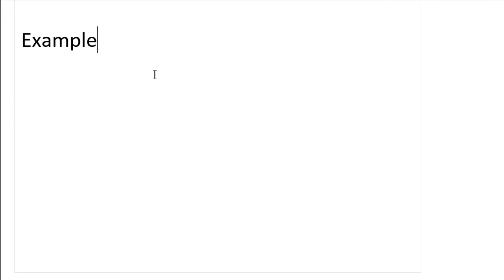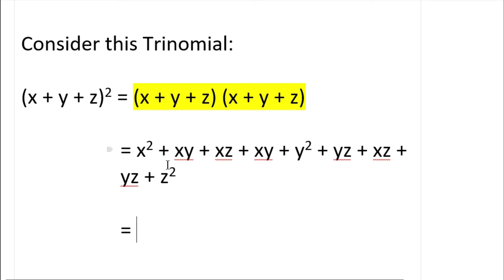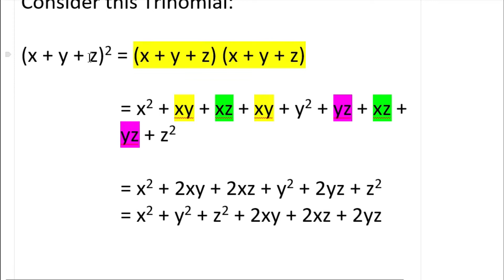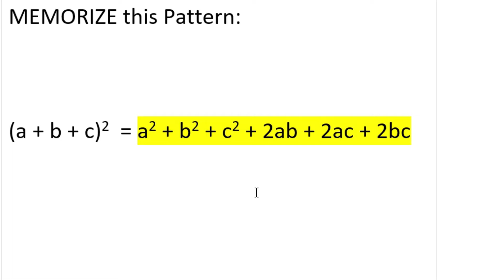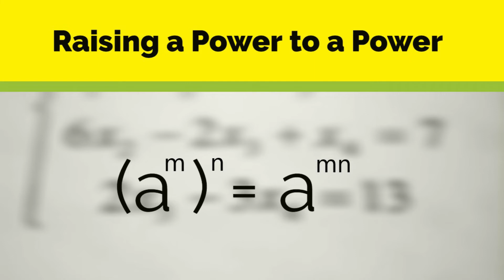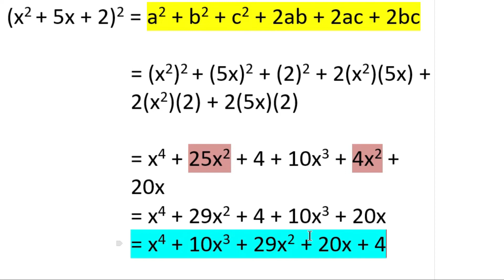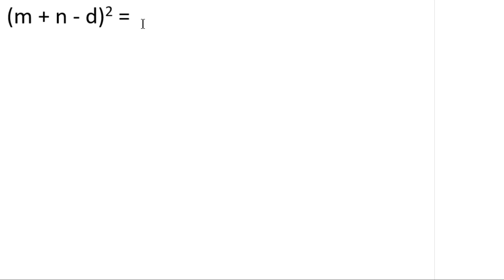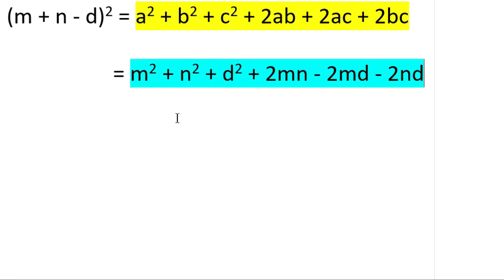Square of Trinomial ( DEPED K to 12, Grade 8 - Math, Quarter 1)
Perfect square trinomials are a special group of polynomials that can be factored into a very convenient pattern, making them very useful in solving equations.

Before we can get to defining a perfect square trinomial, we need to review some vocabulary.

Perfect squares are numbers or expressions that are the product of a number or expression multiplied to itself. 7 times 7 is 49, so 49 is a perfect square. x squared times x squared equals x to the fourth, so x to the fourth is a perfect square.

Binomials are algrebraic expressions containing only two terms.

Trinomials are algebraic expressions that contain three terms.

Perfect square trinomials are algebraic expressions with three terms that are created by multiplying a binomial to itself.

Recognizing when you have these perfect square trinomials will make factoring them much simpler. They are also very helpful when solving and graphing certain kinds of equations.

With perfect square trinomials, you will need to be able to move forwards and backwards. You should be able to take the binomials and find the perfect square trinomial and you should be able to take the perfect square trinomials and create the binomials from which it came. Any time you take a binomial and multiply it to itself, you end up with a perfect square trinomial. For example, take the binomial (x + 2) and multiply it by itself (x + 2).